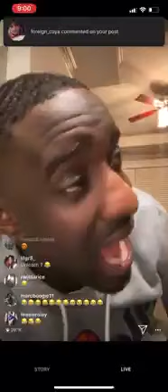Desi Banks Prank Call Domino's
Desi banks pranks calls dominos.
My mixer profile is RICKYC4RTEL  if you wanna chill with me. Stay positive and enjoy life. Thank you:)